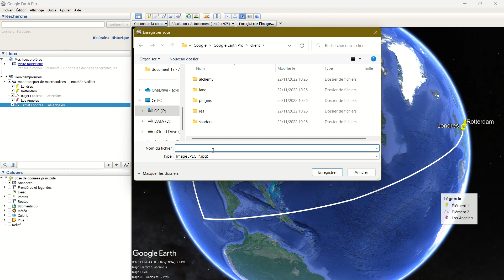Créer un titre et une légende et imprimer la carte